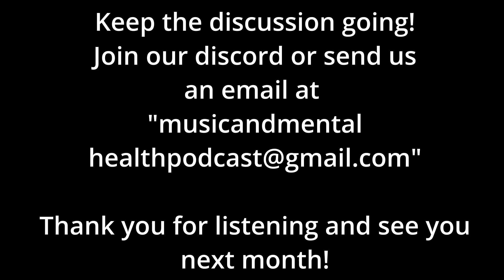The Music and Mental Health Podcast with Theology and DJ Fat Rain 012 (Dealing with Uncertainty)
Episode 012!
(Skip to 0:56:56 for the discussion. The rest is music!)

In this episode, DJ Fat_Rain and I discuss uncertainty and how to deal with it. Our world is very uncertain right now, and it can be scary. We give you the ways we deal with it, so hopefully you can use these tactics to build upon other ways that you personally deal with it!

Welcome to the Music and Mental Health Podcast! The Music and Mental Health Podcast is the brainchild of Matthew J. Bentley (Theølogy) and DJ Fat_Rain (Nathan Ashby) who met at a restaurant job in 2016 and became very close friends due to their mutual love of Dance Music. As their relationship evolved, Nathan received training and eventually became Matthew's life coach. Ideas ensued. We finally landed on this podcast after about a year of brainstorming what we wanted to do together to impact the world. Mental Health is something that we both feel needs to be discussed more, as taking care of your mental health is a very stigmatized issue in today's society. We hope that fostering a discussion about mental health will encourage people to take it more seriously, and perhaps, help others.

The podcast consists of 45 minutes to an hour of exciting music followed by a 15 minute discussion on various mental health topics. It will be coming out once a month. Enjoy!

TRACKLIST:
1. Too Much Time (Extended Mix) - AFTERUS [OHM]
2. Jeff Ozmits - Black Mass (Extended Mix) [Masvingo]
3. Rick Pier O'Neil feat Alain Signoret - Bad Waters 2022 (Original Mix) [Freegrant]
4. Kenji Yamamoto - Metroid Prime - Crashed Space Pirate Frigate (Theology vs. Player2 Remix) [Preterist Recordings]
5. Kazumi Totaka - Luigi's Mansion (Qumu Remix) [White]
6. Kojun - Known Universe (Original Mix) [Lingering Beats]
7. Lido & Canblaster - 06:59 AM (Original Mix) [Pelican Fly]
8. Lido & Canblaster - Alarm Clock (Original Mix) [Pelican Fly]
9. Koji Kondo - Super Mario Sunshine - Ricco Harbor (Theology vs. Audio Mocha Psytrance Remix) [White]
10. Yuka Tsujiyoko - Paper Mario and the 1000 Year Door - XNaut Fortress (Theology vs. Mesmerist Remix) [Preterist Recordings]
11. Lido & Canblaster - Hyperspeed (Original Mix) [Pelican Fly]
12. Hiroki Kikuta - Secret of Mana - Whisper and Mantra (Theology Remix) [White]
13. Shoji Meguro - Persona 3 - Burn My Dread (Theølogy vs. Lacey Johnson Remix) [Preterist Recordings]
14. Koji Kondo - The Great Sea (Wind Waker) [Bexico Lofi Remix] [White]